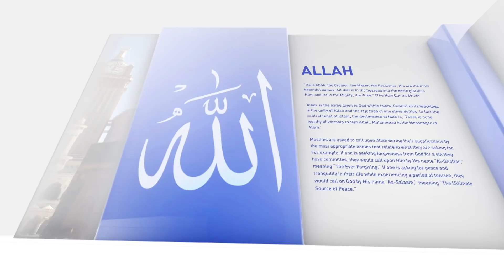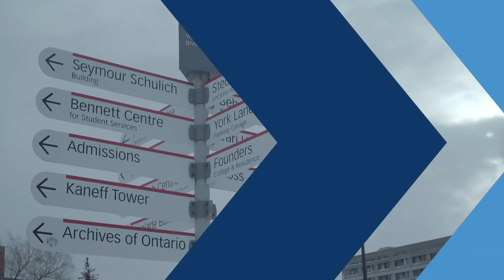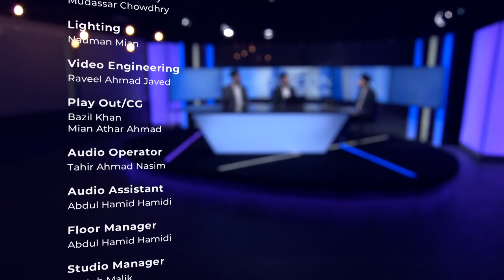Screen Time - Beacon of Truth 2019 (Canada Series)